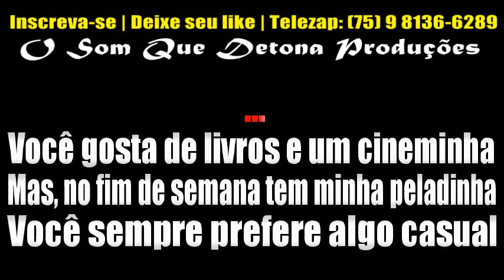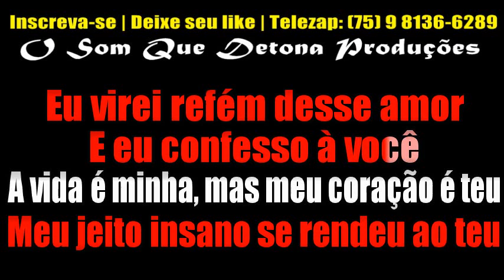KARAOKÊ DE ARROCHA - ME DÁ UMA CHANCE (MUNDOS DISTINTOS)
PRODUÇÃO: O SOM QUE DETONA
TECLADO: YAMAHA PSR E443 - SAMPLES KONTAKT DEVINHO NOVAES MODIFICADO ﾠ
ﾠ